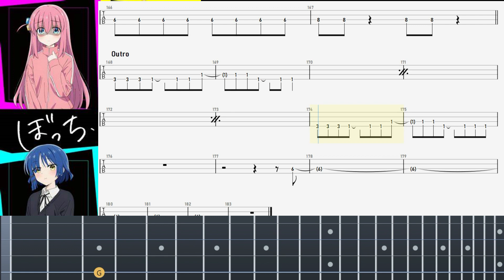Backingtrack Bocchi the rock! - guitar ,loneliness and blue planet bass tabs ( no guitar no vocal )